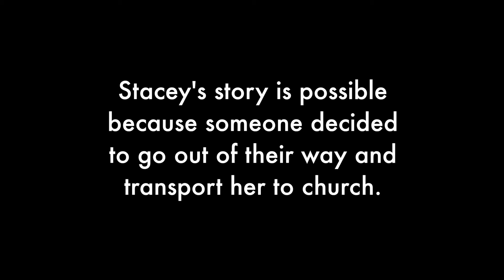Drivetribe | Testimony | Stacey Holcomb